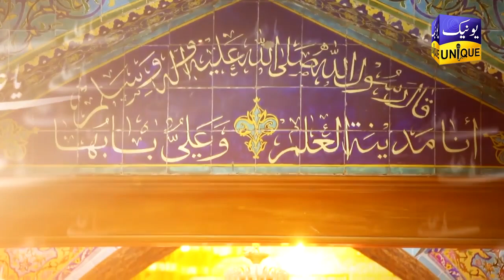Maro Naara Ya Ali Da | Sohna Lagda Ali Wala | Rehan Roofi | 2 Super Hit Manqabat | Unique Sound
Unique Sound and Video Is a Islamic channel And Provides All information About Islam .Naat tilawat emotional bayan Always Here .The Name of Quality.

► Naat new bayan and islamic Videos are uploaded to this channel.